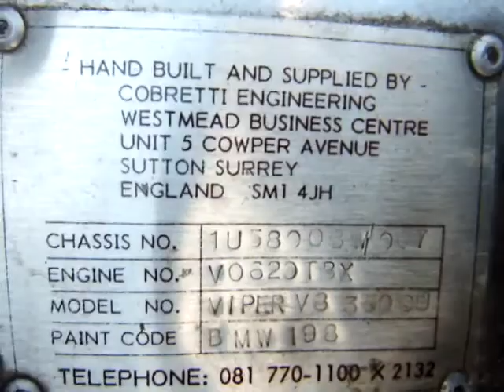AC COBRETTI COBRA 5.7L V8 08-71 BLUE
750008 AC COBRETTI COBRA 5.7L V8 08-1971 BLUE